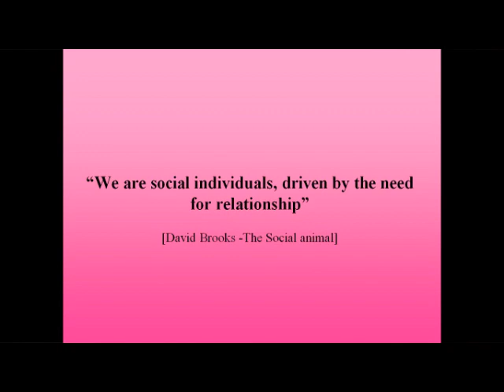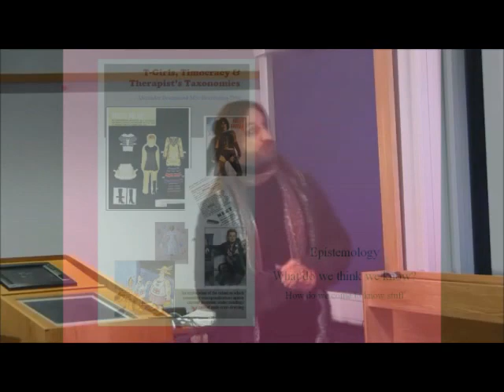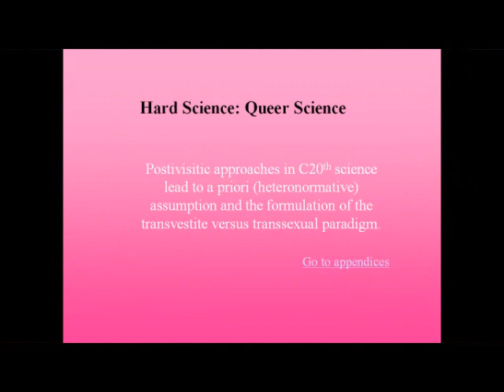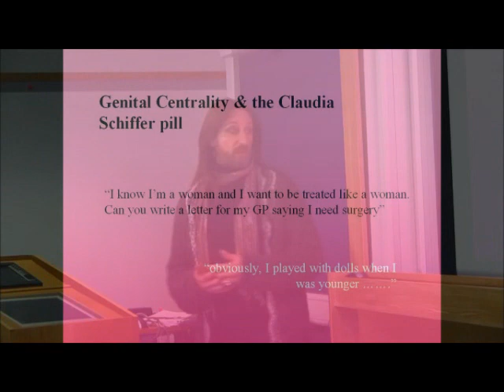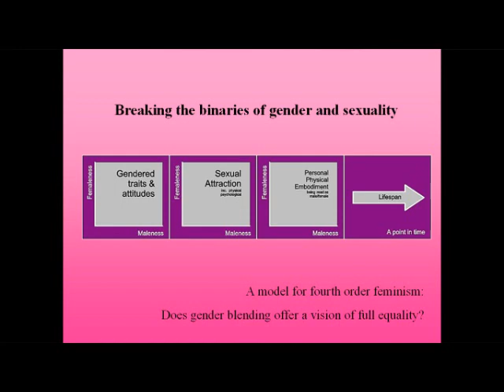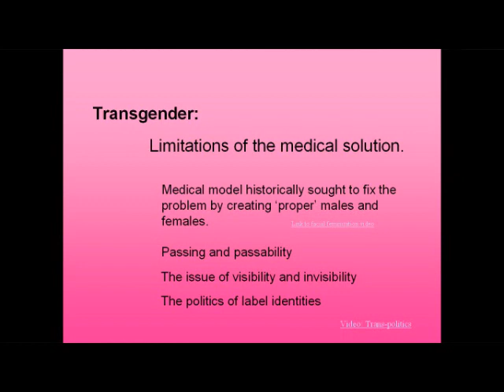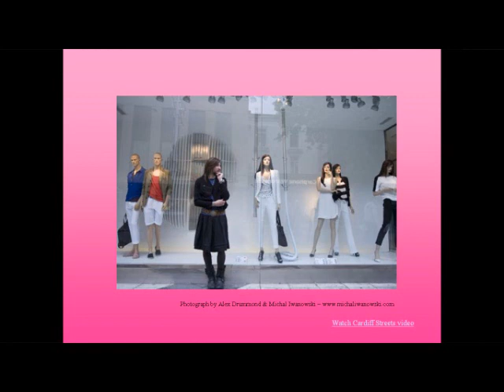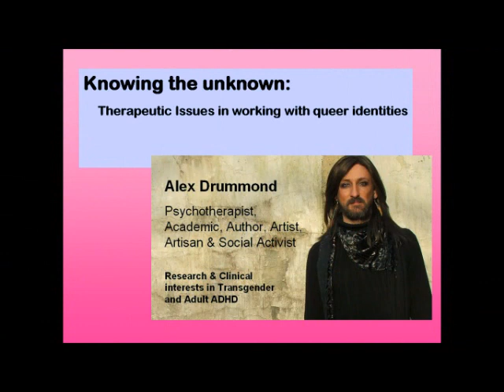Alex Drummond - Knowing the Unknown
Alex Drummond reflects on the consequences that queer/trans language and labels have for the relationship between therapist and client.

This talk took place at the Trans Genealogies seminar, the first in a four-part ESRC-sponsored series. The film was edited by Alex Drummond.